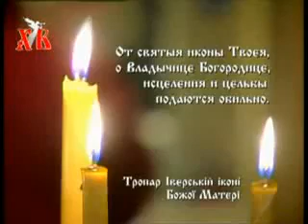Iverskaya Mother of God